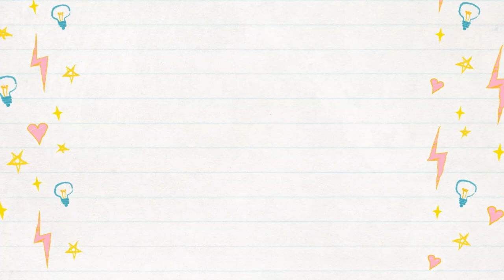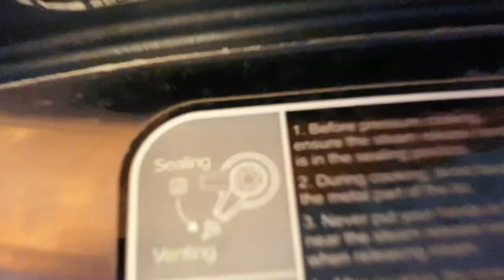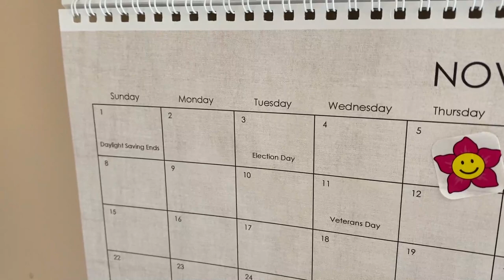EASY MEALS FOR HOMESCHOOL MOMS (Week of Real Food Dinners for Busy Homeschool Family of 5)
Hello! I made a few easy meals for homeschool moms, so I wanted to show you a week of dinners. Do you kids often ask you “What’s for dinner?” like mine do? Join me as I show you what we had for dinners for our family of five. I like to serve mostly whole, real food meals. This is just a real chat for homeschool moms to get some meal planning ideas.

Welcome to Joyful Noise Learning! I’m Ashley and I have homeschooled my 3 kids since 2013. I’m a curriculum research junky and buyer, and I love making my Biblically based, affordable, Charlotte Mason inspired  homeschooling fun for my kids and love to have you join along in this journey.

MORE ON JOYFUL NOISE LEARNING YOUTUBE🌸